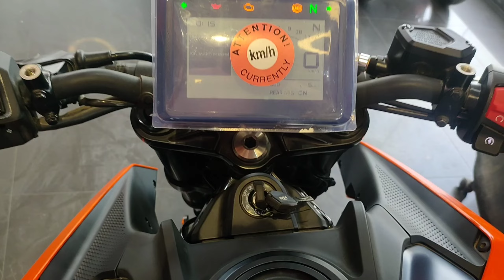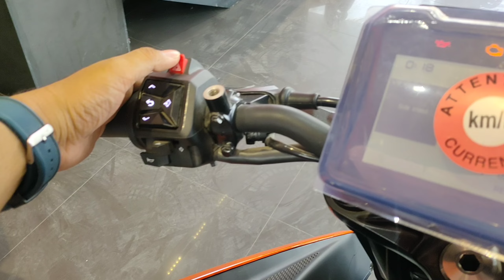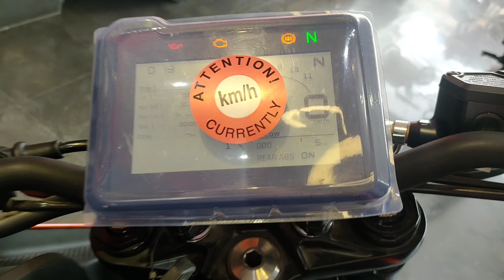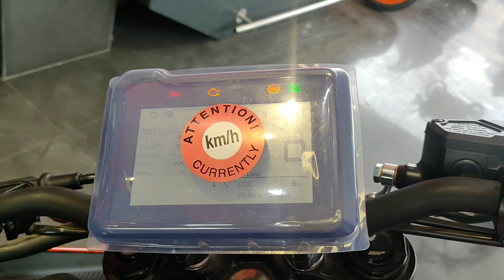New 2024 KTM Duke 250 OBD-2 Detailed Review | Detailed Review On Road price Mileage New Features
In This Video -  Is Video Me Mene 2024 KTM Duke 250 Ka Review Kiya Hu.

Topic Cover -
KTM DUKE 250 mileage.
KTM DUKE 250 on road price.
DUKE 250 new model 2024.
DUKE 250 bike.

Showroom - Trihut ktm Maripur   Muzaffarpur. Content - 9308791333